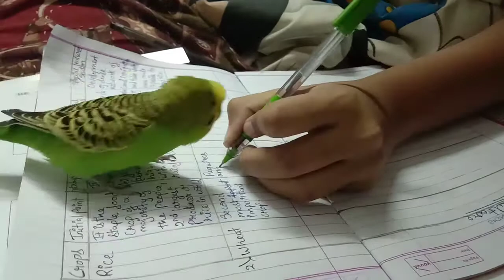M'y Lovely mithoo Also Want to do homework 😀😃